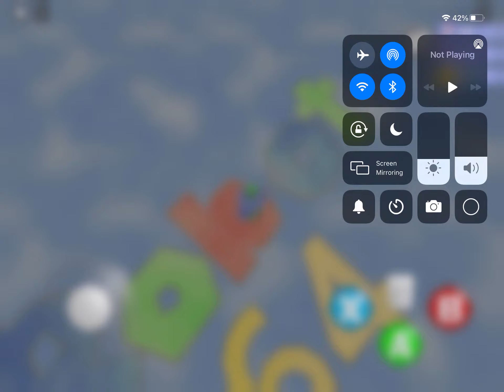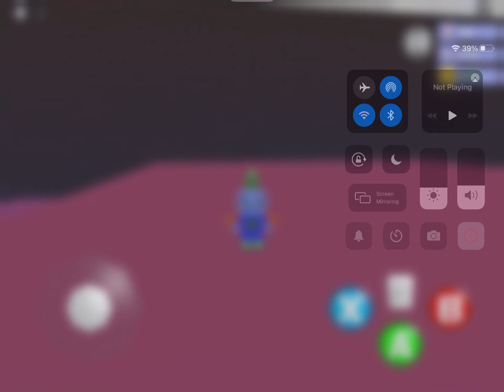How to get neon city’s jet pack in robot 64!